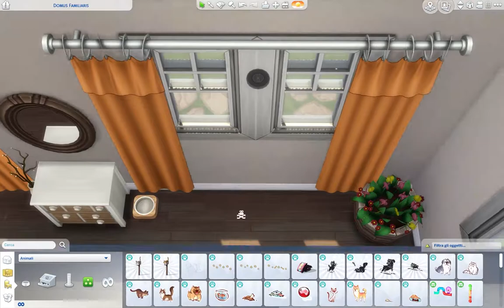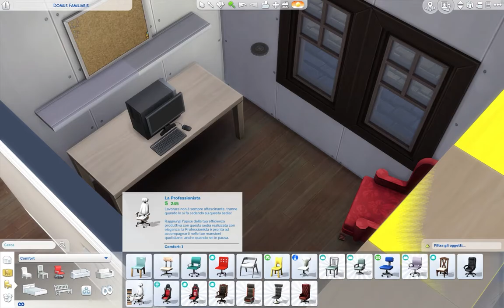FATTORIA DI FAMIGLIA - The Sims 4 - Speed Build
Ciao a tutti e bentornati nel mio canale! Oggi vedrete lo speed build di una casa/fattoria costruita a Brindleton Bay.

Trucchi utilizzati
bb.moveobjects
bb.showhiddenobjects
bb.showliveeditobjects

Brindleton Bay
Lotto: Domus Familiaris | 30x30 | §170.333
3 Camera da letto (4 sim) ; 2 Bagno

Vi ricordo di attivare il trucco "bb.moveobjects" prima di posizionare la casa nel lotto.